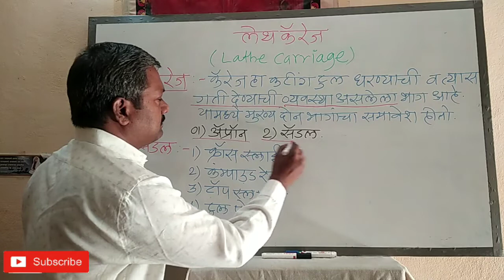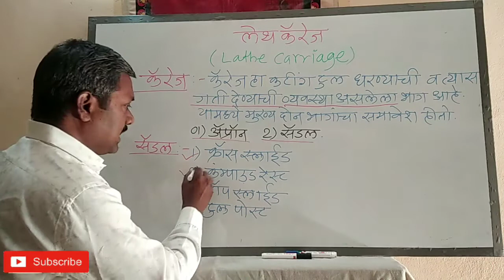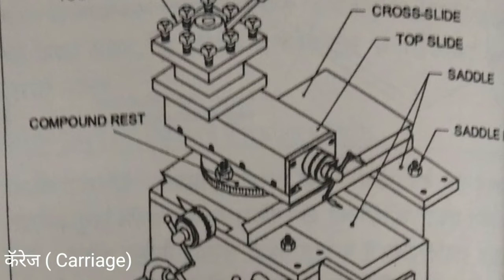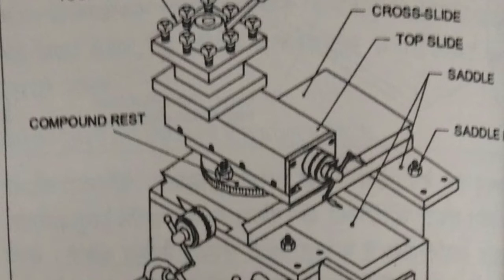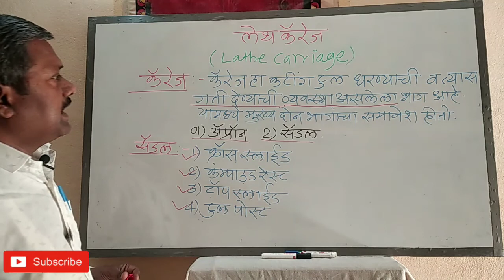Lathe Carriage (लेथ कॅरेज)What is the carriage on a lathe?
Lathe Carriage (लेथ कॅरेज)iti_machinist_theory_and_practical_maruti_upare
या पाठांमध्ये आपण पण लेथ कॅरेज संदर्भामध्ये
 महत्वपूर्ण माहिती पाहणार असून तसेच त्याचे असणारे भाग क्रॉस स्लाइड कंपाऊंड स्लाईड लिड स्क्रु फिड शॉफ्ट सॅडल अप्रोन या संदर्भामध्ये माहिती पाहणार आहोत.
What is the carriage on a lathe?

What is the function of carriage?

What is a carriage in machine?

What are the different parts of a carriage in a lathe machine?

What is the use of Chuck?

How does a lathe carriage stop work?

Where the saddle is mounted on lathe?

What are major parts and accessories of the lathe?

What is a lathe cross slide?

How do you adjust the gibs on a lathe?

What is a lathe swing?

What is a compound slide?

Where is Carriage in lathe machine?

The carriage is located between the headstock and tailstock and serves the purpose of supporting, guiding and feeding the tool against the job during operation. The main parts of carriage are: The saddle is an H-shaped casting mounted on the top of lathe ways